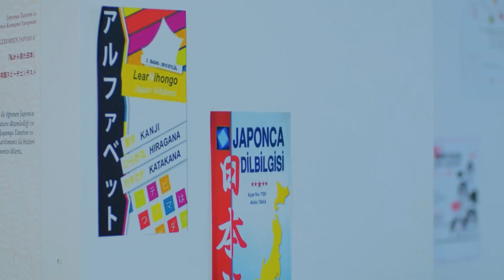Estamos Juntos En Esta Casa - Luna llena Capítulo 1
Estamos Juntos En Esta Casa - DULCE ALBOROTADORA
(Doblaje Español)

Producción: No Dokuz
Director: Cagri Bayrak
Guionista: Kuledibi Equipo De Guión - Aysen Gunsu Teker Fikret Bekler